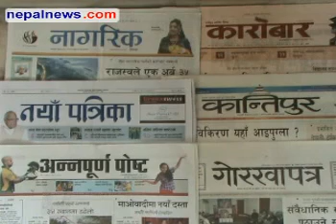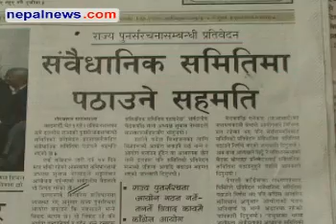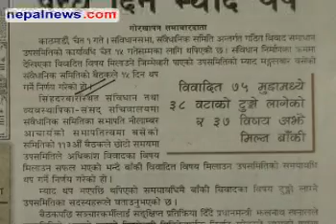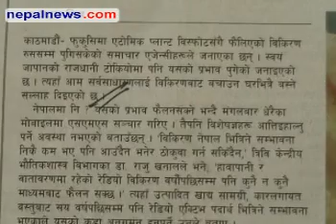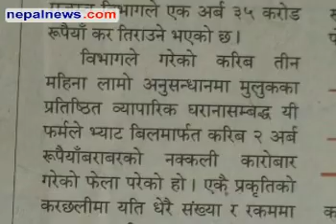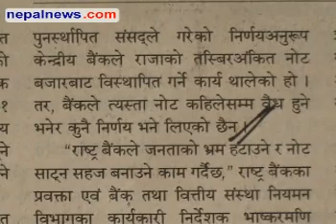March 16 headlines in Nepali dailies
Round up of the major headlines in Nepali media for March 16 2011. Nepalnews.com, is a leading Internet destination dedicated to bring you news, events, polls, discussions, forums about and from Nepal. Our primary objective is to bring "news as it happens"; quality news which is impartial, timely and independent. Our equally important other objective is to make this a web community for all people around the globe who have any interest, or need any information about Nepal.